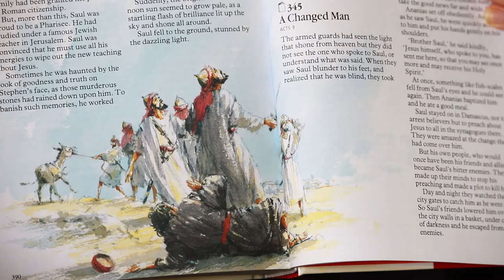Sunday Story: Pauls Conversion